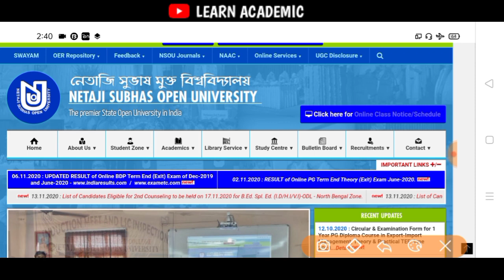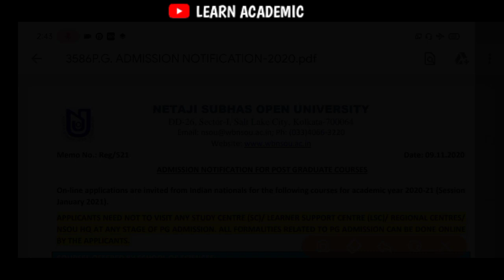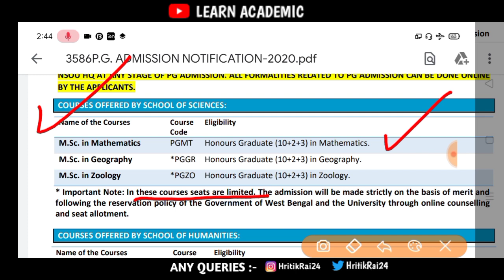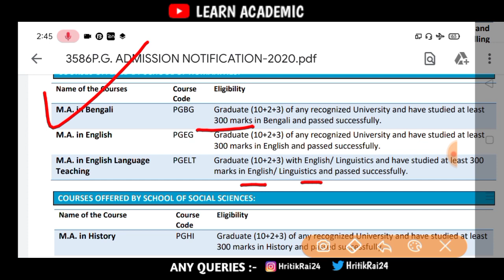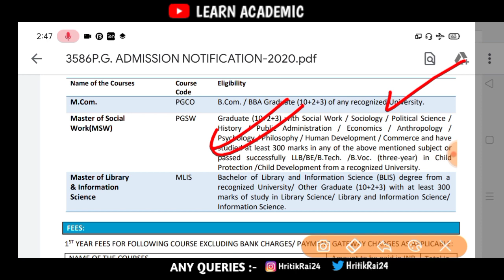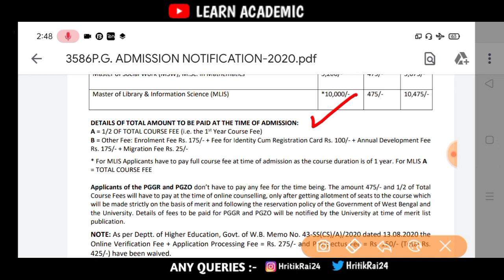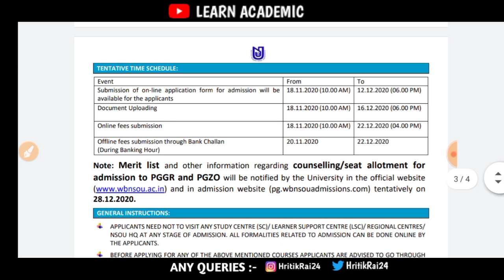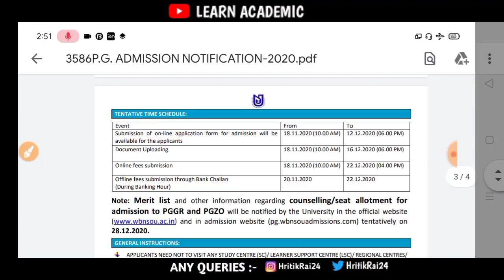Netaji Subhas Open University PG Admission 2020 || Nsou Pg Admission 2020 | Apply Now 👍 Must Watch 💯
🔥  LEARN ACADEMIC 🔥

▶️▶️ Hi! ◀️◀️

💥 NETAJI SUBHAS OPEN UNIVERSITY PG ADMISSION 2020-21

👉 Application form fill date , Last date , Merit list date , Eligibility , Best Colleges & Subjects Available 💯

📍 Available Subjects For MCom
📍 Available Subjects For MSc
📍 Available Subjects For MA

🔸 COMPLETE DETAILS WATCH TILL END 💯💥

⭐ QUERIES ⤵️

Netaji Subhas Open University PG Admission 2020 , Nsou pg admission 2020
NSOU MA(Bengali, English, English Language
Teaching, History, Political Science,
Public Administration and Education) and M.Com.
pg admission 2020 Netaji Subhas Open university
2020 Netaji Subhas Open university pg admission
2020  university pg admission 2020 Netaji
2020 Netaji Subhas Open university MA admission
2020 bankura university MA admission 2020 Netaji
Subhas Open university MA admission 2020 NSOU
university MA admission 2020 Netaji Subhas Open
university MA admission 2020 NSOU university MA
admission 2020 Netaji Subhas Open university MA
admission 2020 MA admission 2020 in west bengal
WB MA Admission MA Admission In west Berngal
Burdwan University MA Admission 2020 Nsou
University MA Admission 2020